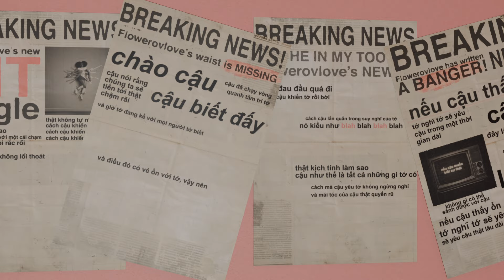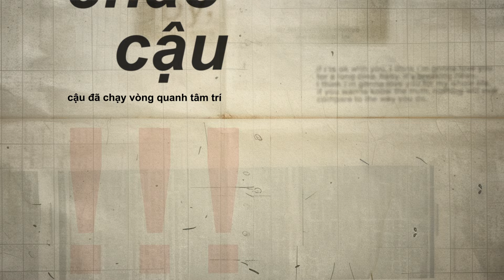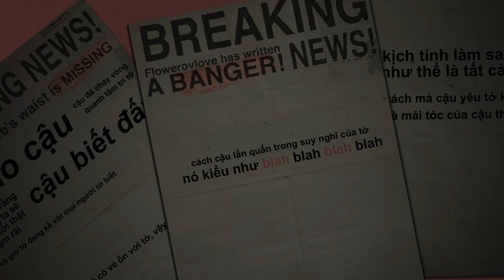flowerovlove - breaking news (Vietnamese Lyric Video)